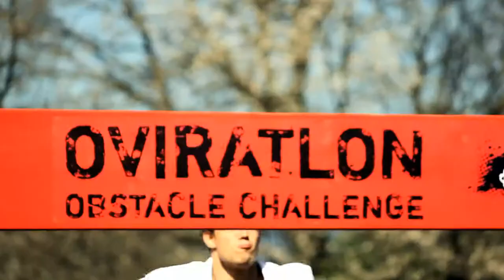Oviratlon Obstacle Challenge - Luka Špik, Sašo Jereb, Denis Chorchyp Porčič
Oviratlon Obstacle Challenge - Luka Špik, Sašo Jereb, Denis Chorchyp

Date: April, 2012
Filmed by: Urban Kokot
Edited by: Urban Kokot
Starring: Luka Špik, Sašo Jereb & Denis " Chorchyp" Porčič
Location: Bled